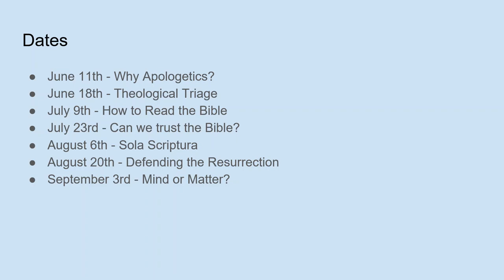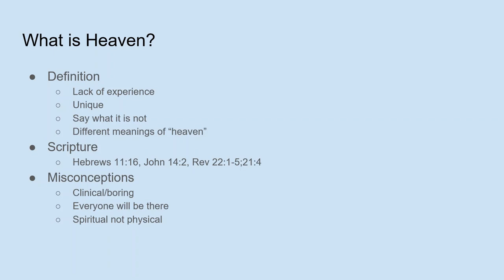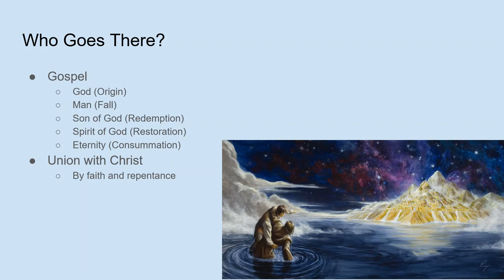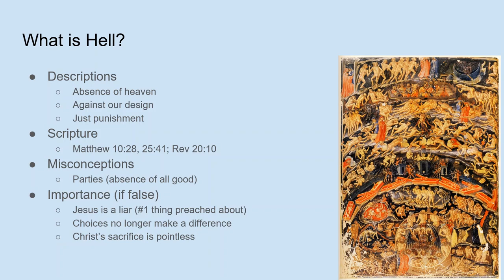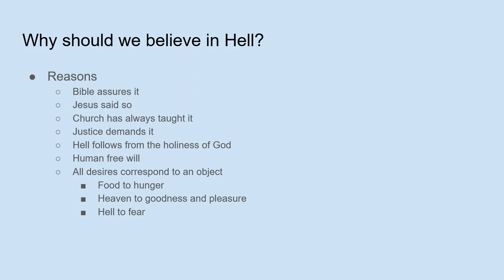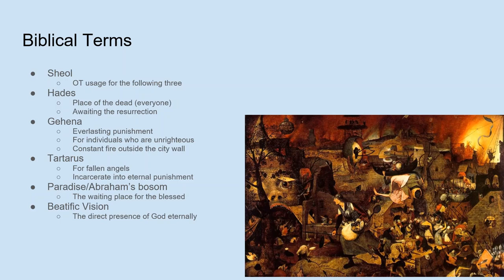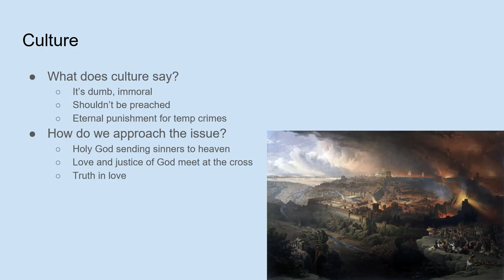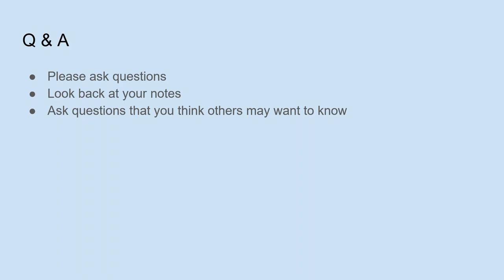Heaven and Hell Lecture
The Contemplating Christian presents a surface level study on the nature of heaven and hell.